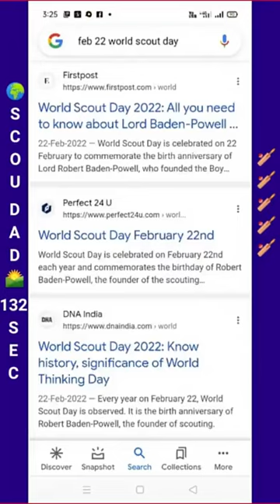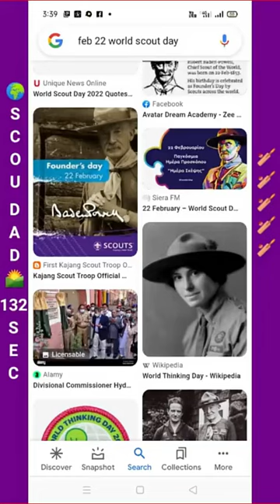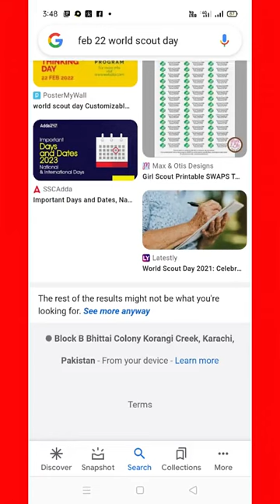22-FEB🌍 SCOUT DAY 🌄PAKISTANGIRLGUIDESASSOCIATION